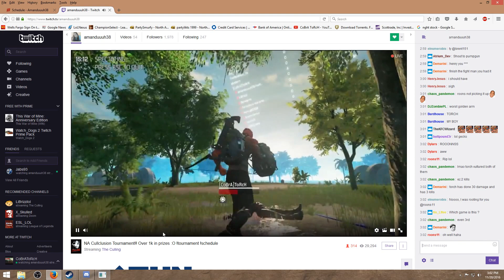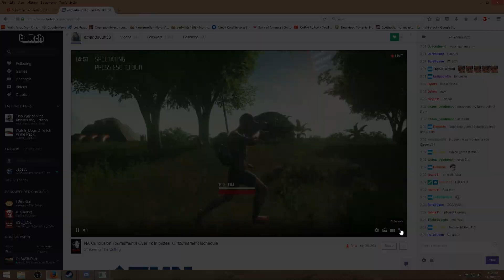The Cullclusion Tournament Loser Game 3 - 4 kills, [ABG]Nate, Green Gecko, roons11, Henry6038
This first fight... I got lucky I got a basher perk item (crowbar) and a muscle man milk. I was 1 hit away from death before turning and striking him one last itme. I was able to call my mid drop, and found a bow for snipe KSes. I proceeded to hear and see a fight going down, and started to close off the area with gas so I could vulture in peace. I was able to identify the 1 shot kills based on who was running away and was able to get both with 1 hit. roons11 was very humble in twitch chat saying "I played that wrong" when someone commented how it was upsetting that I had such low damage with 3 kills. To him and anyone that agrees, I say hey.. my first match, which was actually 2 matches due to some drama with a restart, allowed me to realize it's all about timing your kills. Obviously the seasoned tournament winners are winning because they VERY carefully choose their battles. The balls to the wall types (me included in the first matches) are the first ones to die by vulturing. I was able to adapt my strategy and it paid off.

If you still disagree, watch some more footage and see the guy "Cartman" that literally hides the entire match in every game, and makes it all the way to the Grand Finals as a complete pacifist. THAT is upsetting.

Once again, I had the time of my life in this tourney and can't wait to participate in more. Keep watching :)